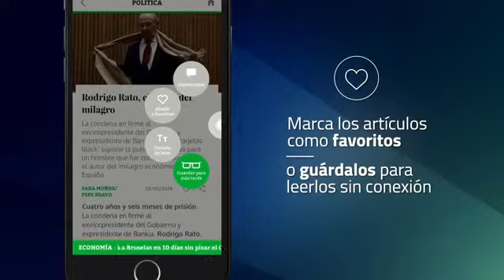Vozpópuli lanza su nueva app para móviles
Vozpópuli ha lanzado una aplicación para dispositivos móviles con el objetivo de ofrecerle al usuario un acceso directo, cómodo, rápido intuitivo y útil a las noticias, artículos, reportajes, entrevistas, vídeos y opiniones que se publican en el periódico digital especializado en economía y política.

Además, la app de Vozpópuli ofrece la posibilidad de guardar las noticias para consultarlas más tarde, incluso cuando no haya conexión a Internet. Los usuarios también podrán guardar sus artículos favoritos en un menú personalizado para compartirlas con sus contactos o releerlas siempre que lo deseen.

Como novedad, la aplicación incorpora un menú de usuarios situado en el lateral derecho de la pantalla que permite al usuario acceder rápidamente a las diferentes opciones de uso: registro de nuevos perfiles, alertas, compartir noticias, cambiar el tamaño de la letra, guardar para más tarde o señalar como favorita cada información.

Este nuevo desarrollo de Vozpópuli recoge todos los formatos periodísticos que está poniendo en práctica la redacción: noticias, última hora, reportajes, opiniones e información en directo en estilo 'minuto a minuto'.

La aplicación señala con una suave trama qué informaciones ya han sido consultadas por parte del usuario. La actualización de las diferentes portadas del periódico se produce de forma simultánea en todos los formatos por parte del equipo de redacción de Vozpópuli. Además, también se ha desarrollado un ‘modo noche’ para consultar la app con un contraste de colores más cómodo que facilitan la lectura del usuario en entornos con escasa iluminación.

No te pierdas nada de las diferentes secciones de Vozpópuli con información y noticias sobre Política, Economía, Opinión, España, Cultura, Ciencia, Corazón, Motor, Tecnología, Educación, Gastronomía… a nuestros columnistas de referencia y mucho más con la nueva aplicación para móviles.